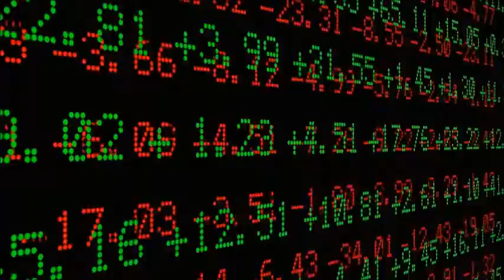One Minute Mania- Filthy Rich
Who knew a smut novel could have so much substance.